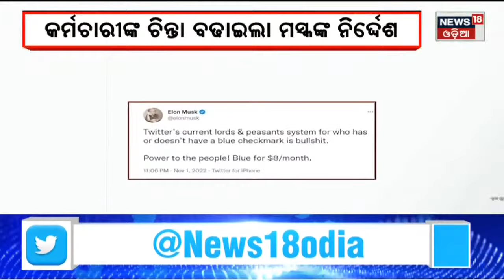Elon Musk | ୫୦% କର୍ମଚାରୀ ଚଟେଇ କରିବ Twitter , ବିନା ଛୁଟିରେ କାମ କରିବାକୁ ପଡିବ ୧୨ ଘଣ୍ଟା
Elon Musk | ୫୦% କର୍ମଚାରୀ ଚଟେଇ କରିବ ଟ୍ୱିଟର , ବିନା ଛୁଟିରେ କାମ କରିବାକୁ ପଡିବ ୧୨ ଘଣ୍ଟା . ଖର୍ଚ କାଟ କରିବାକୁ ଆକ୍ସନରେ ଟ୍ୱିଟର